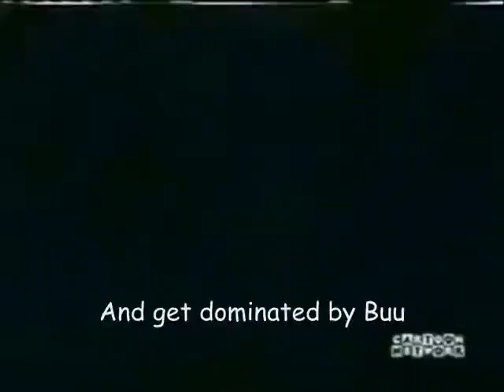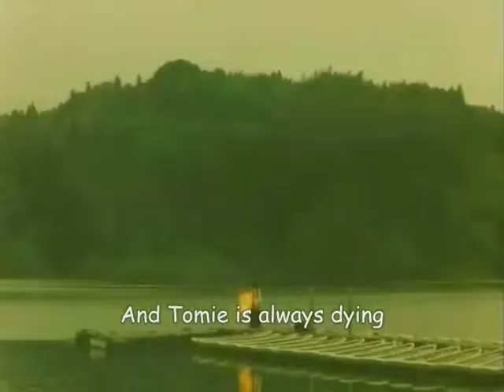Fangirl Sleigh Ride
this year's christmas special is.